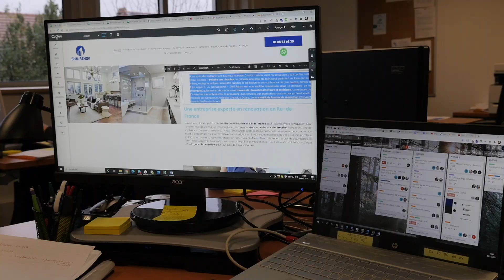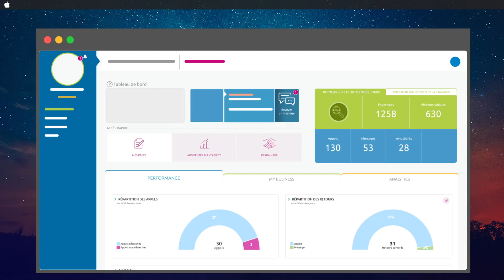Cliqéo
Cliqéo propose une solution clé en main pour développer l’activité des TPE et PME : Un mini-site optimisé, une présence web locale multicanale et une plateforme dédiée pour mesurer votre retour sur investissement.